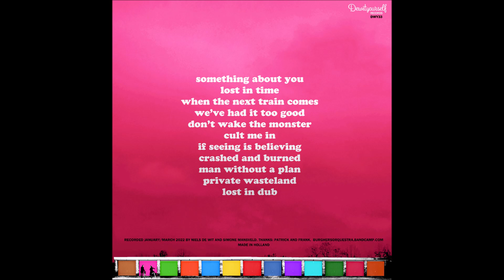BURGHERS ORQUESTRA - CULT ME IN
From their self-titled 2022 album on DeWitYourself Records.
Burghers Orquestra are from Amsterdam, members are:
Niels de Wit - vocals, stuff
Simone Mansveld - vocals, bass guitar